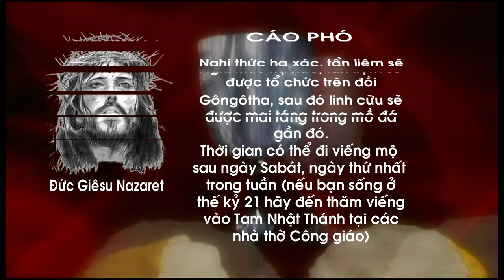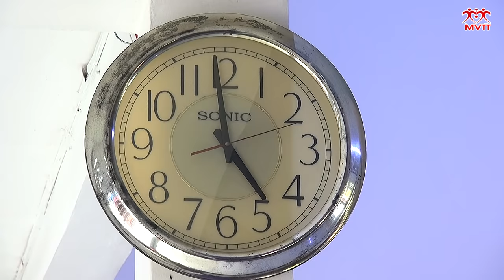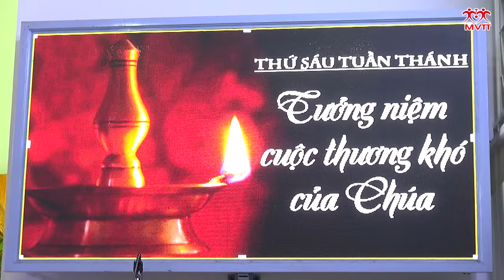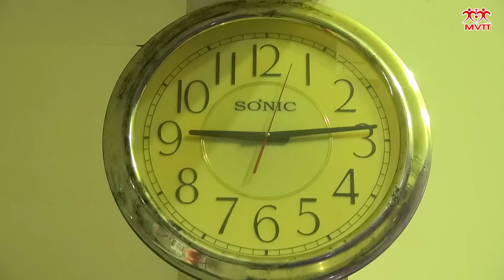Thứ Sáu Tuần Thánh - Táng Xác Chúa Giêsu 2016 - Giáo xứ Phú Thọ Hoà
Giáo xứ Phú Thọ Hoà, Giáo hạt Tân Sơn Nhì, Tổng Giáo phận Sài Gòn thứ sáu tuần Thánh tưởng niệm cuộc thương khó của Chúa Giêsu ngày 25/03/2016.